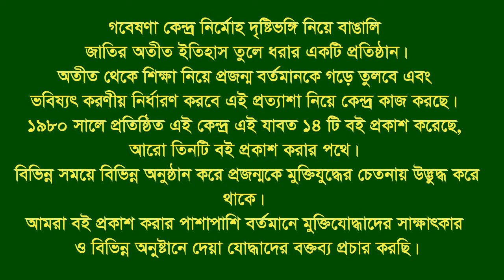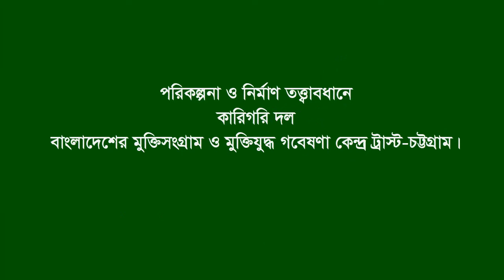Interview of Arun Barua. Mirsharai. CTG. F Fighter. FF.